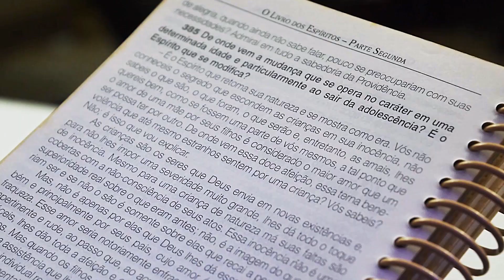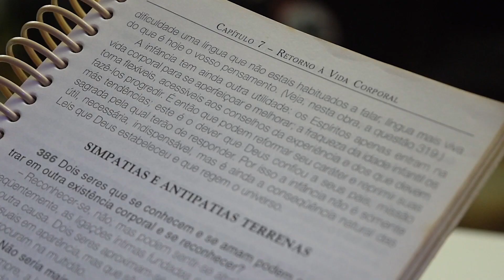Recursos Criativos :: Falando de Evangelização :. ep.#10 (feat. Lúcia Moysés)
🤔 Como envolver nossas crianças nos temas da Doutrina Espírita??

Existem infinitas maneiras de motivar o aprendizado em nossos pequenos. 🤩 Neste vídeo falamos sobre ideias práticas, fáceis de fazer e super envolventes. 🥳

E quem nos traz muitas dicas maravilhosas é Lúcia Moysés 📝 Com certeza, sugestões valiosas para enriquecer nossos momentos de Evangelização Espírita. ✨

► Ajude-nos na divulgação, compartilhe!